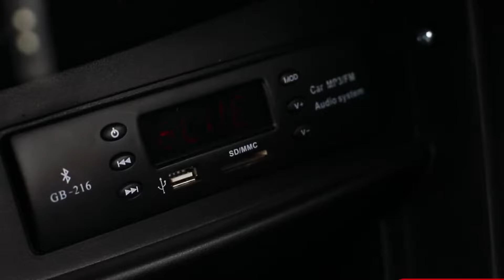POLARIS fully enclosed electric scooter for family use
We are a manufacturer for over 10 years and we have many products available .If you have any further queries you can speak to our vigorous staff on our seven-day-a-week customer service on made-in-china homepage or visit our official company